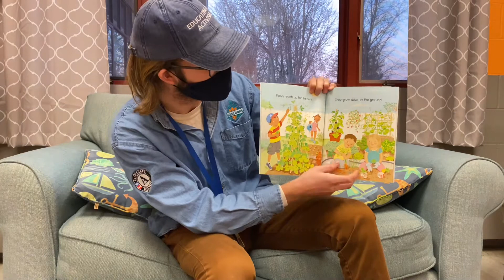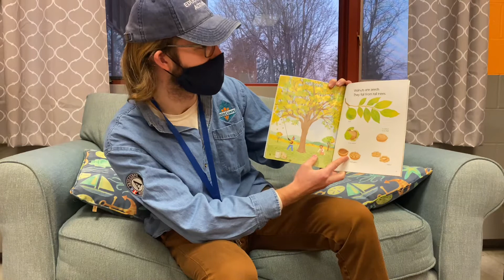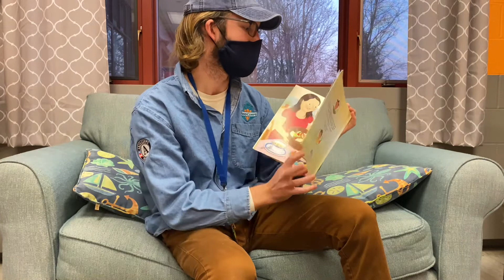Making Cranberry Sauce with Farmer Luke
Join Middletown Public Schools' FoodCorps AmeriCorps service member, Farmer Luke, and the 21st Century After School Program for an easy cranberry sauce recipe people of all ages can enjoy! They're reading the story "Plants Feed Me" and giving a fun demonstration on how to make cranberry sauce from dried cranberries. Check out the recipe below.

Cranberry sauce recipe :)

Makes about 1 1/4 cups

Ingredients:
1 cup Craisins (dried cranberries)
1 1/2 tbsp sugar
1 tbsp lemon juice
1 1/2 cups water

1. In a small saucepan bring the dried cranberries, sugar, lemon juice, and water to a rapid boil. Cover and boil over high heat for 3 minutes.
2. Remove from heat and quickly pulse a few times using a hand/immersion blender or a regular blender (let cool some if your regular blender is not meant to be used with hot foods).
3. Place back on the heat, covered for an additional minute or two.
4. Transfer to a dish and cool. Keep refrigerated.
5. Enjoy!

Note: Feel free to experiment with the recipe to your liking!